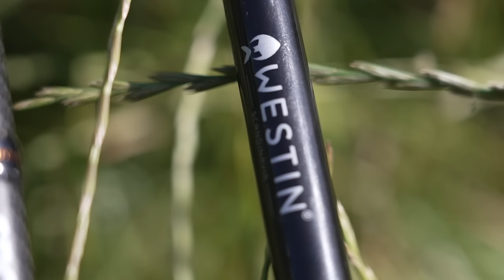Sechs Richtige fürs Zander-Jiggen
Birger Domeyer und Sebastian Endres testen sechs Spinnruten zum Zanderjiggen und arbeiten ganz genau heraus, welches Model mit welchen Ködern am besten zurechtkommt. Im Rennen sind: Bullseye Jig Whip 2.0, Sportex Carat GT-S, Westin W6 Powerteez, Daiwa Airity Spin, Zeck Peak JG1 und die Balzer Shirasu Pro Staff Zander MH.
Ihr hättet diesen Film gerne ohne Werbung, deutlich früher und mit einer ausführlichen Begleitung im Heft gesehen?